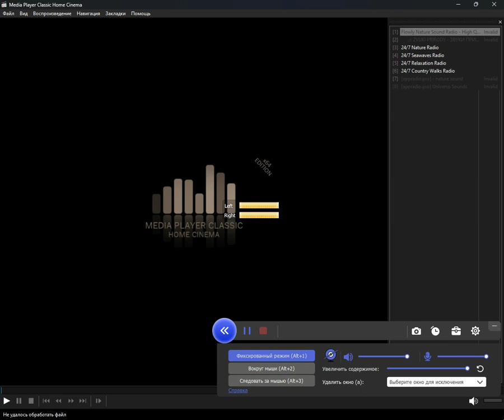icecast - nederland_folk (Media Player Classic Home Cinema) (17.07.2024)